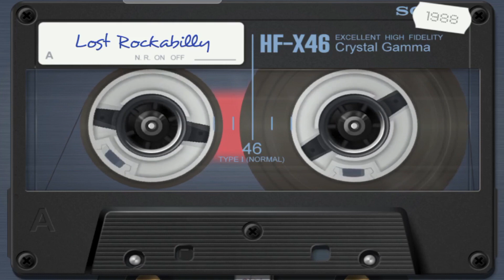Black Cat - Let's Rock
So I find this song From one of my dads cassette From Garage and I tried To scan it many times with apps but they doesn't Find The song and I tried To use Trick with YouTubes Copyright system To know artist and songs name but I didn't get even Copyright so if someone want To use it its Copyright free and the Cassettes has no name so its home made Record but its not made by my dad still my dad know many Rockabilly Bands From 80s so its can be one of those ones song I tried To ask him but he doesn't even remember the song. Or the song can be older like 50s 60s

Lyrics: they come here when I just first write them